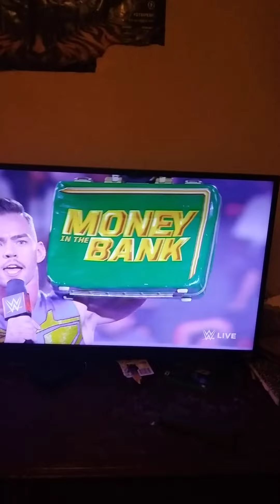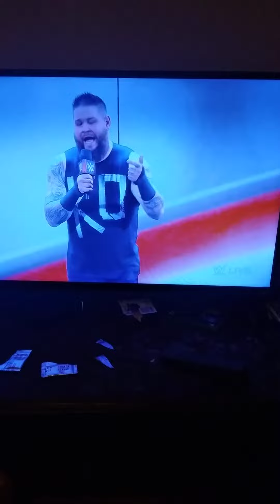WWE Raw Austin Theory on His Another Cash in Lost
fellow rights to broadcast Production Team and Crews And rights to Company WWE and This is there Content and I don't have rights to claim they service